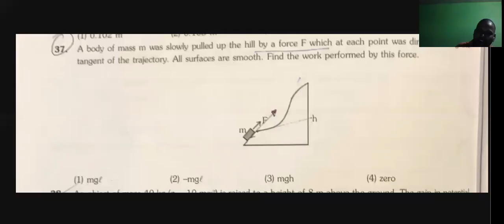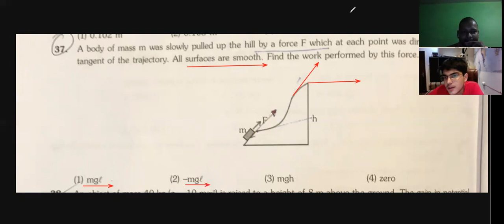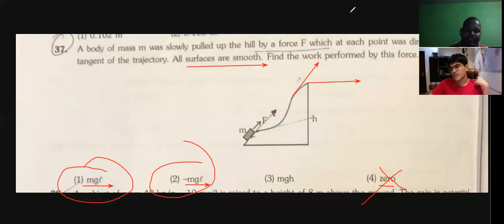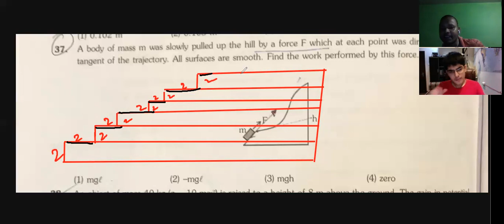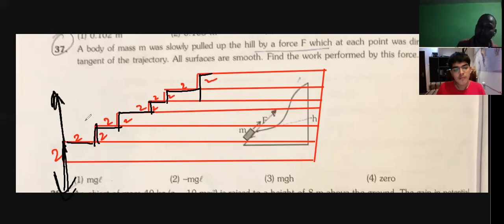A body of mass m was slowly pulled up the hill by a force F which at each point was direction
Triangles // concept// CBSE // NCERT
We provide Online tuition for Engineering, Medical, Foundation, NTSE, Olympiads, Bank, SSC, MBA and other competitive and entrance exams.
For more details:
WhatsApp – 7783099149 (Book free demo)
A body of mass m was slowly pulled up the hill by a force F which at each point was direction tangent of the trajectory . all surfaces are  smooth. Find the work perfomed by the force.
(1) mgl    (2)  -mgl   (3)  mgh (4) zero